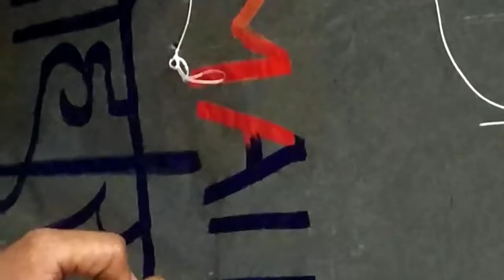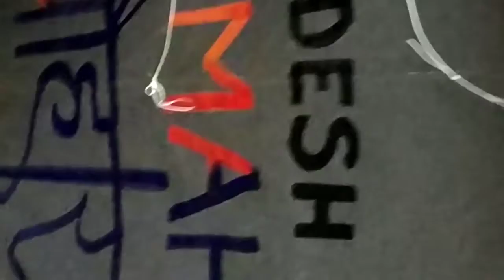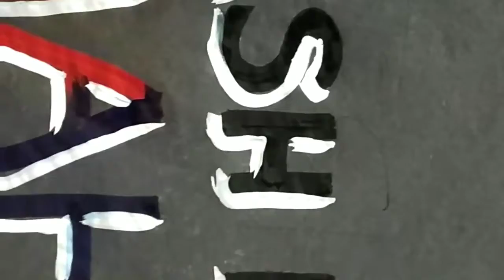How to do CALLIGRAPHY on a KITE to decorate it